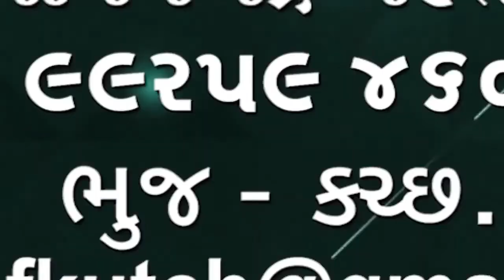22 ઓગસ્ટ ભારત ગુજરાત અને કચ્છ કોરોના અપડેટ